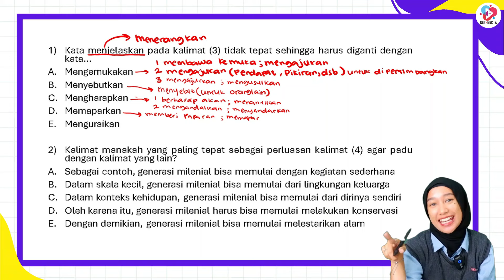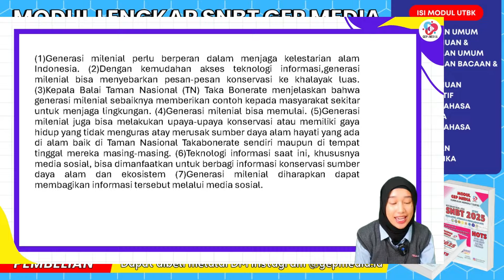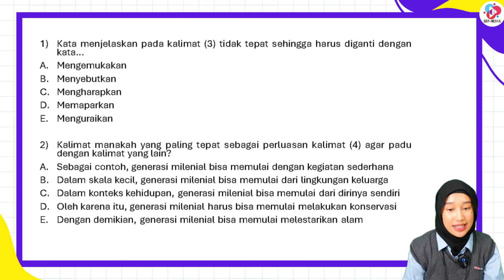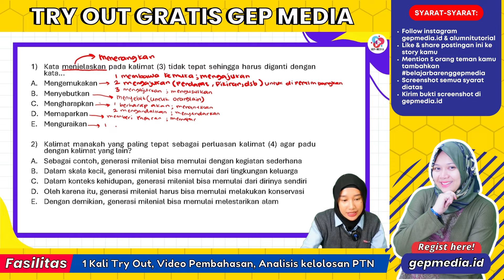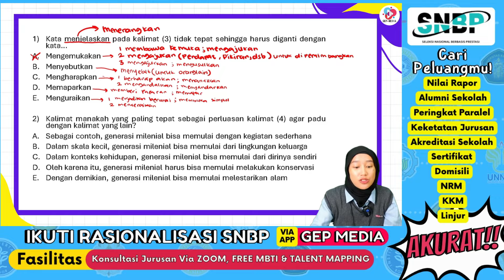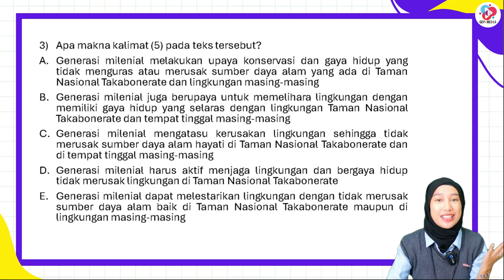BOCORAN SOAL LITERASI BAHASA INDONESIA SNBT 2025